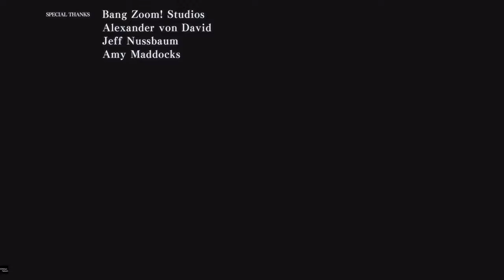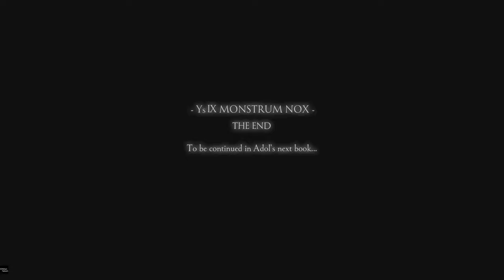Ys IX: Monstrum Nox [PS5 4K 60 fps] - Longplay FINAL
If you liked this video, you can press like button, or just subscribe and press bell for not miss, any video, but also posts in the community tab where I post polls and share different thoughts. Its all help my channel grow up and do better content for you! .Although there are no voice commentary in my videos, I hope it will be interesting for you to watch how I play and enjoy atmosphere in my favorite games.